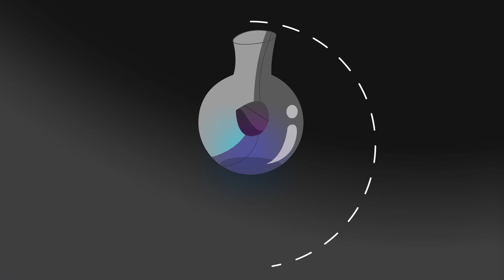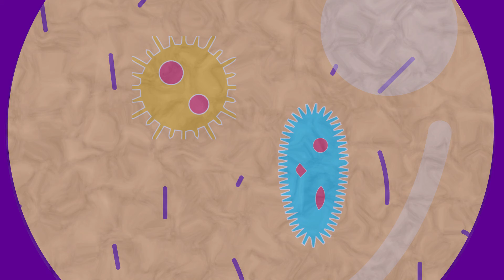Careers in Biology | FuseSchool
In this video, you'll learn a wide range of marvelous careers in the world of Biology, you might be surprised on what you see!

Narration: Dale Bennett
Script: Bethan Parry & Helen Stamp